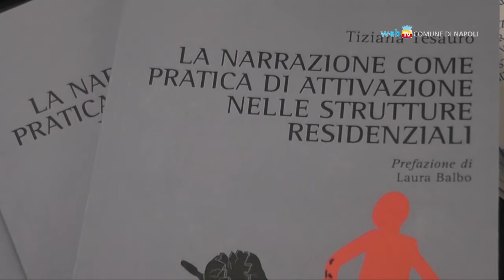Invecchiamento attivo, una sfida (im)possibile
La narrazione come pratica per la cura del sé è oggetto di una ricerca sugli anziani che vivono nelle strutture residenziali.